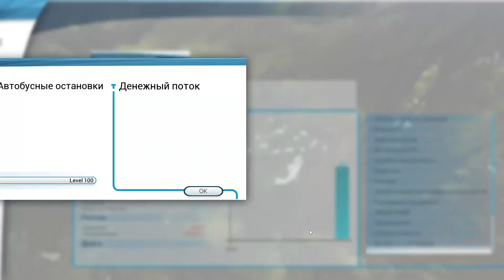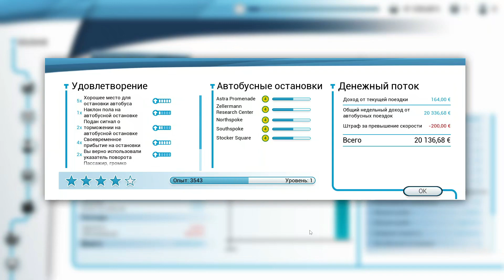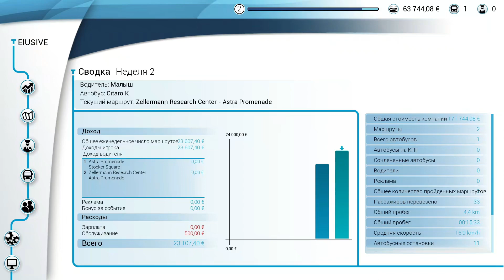BUS SIMULATOR 18 ПЕРВЫЙ РЕЙС! #1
Помочь каналу финансово/Help the channel financially:
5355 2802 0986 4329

Поддержка для зрителей из Российской Федерации через ВКонтакте!